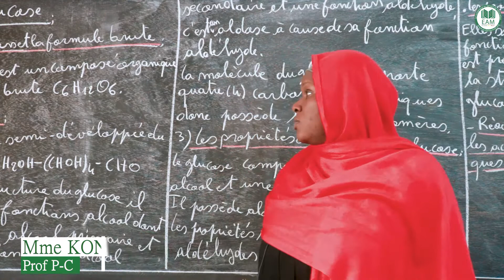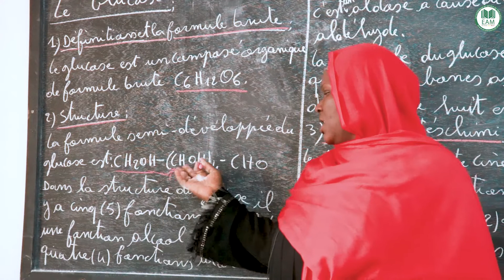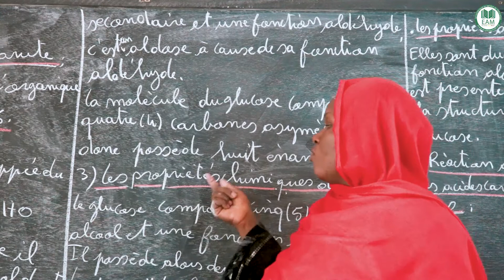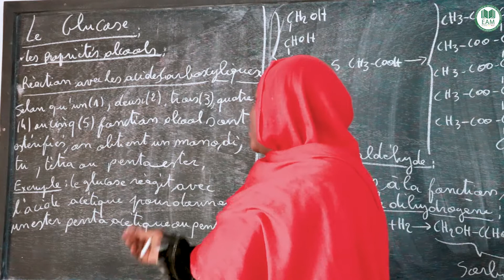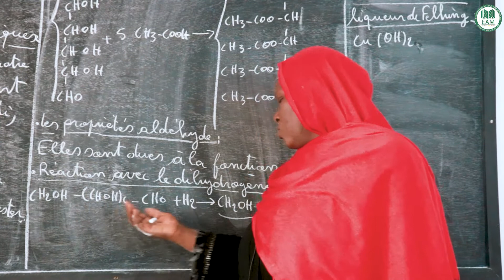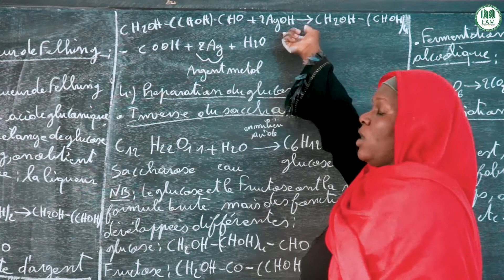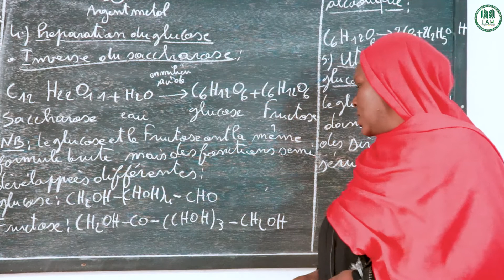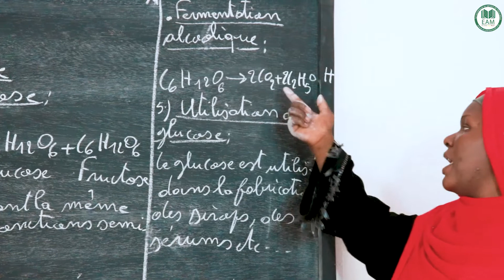Cours - Terminale science experimentale - PC : les glucoses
Le principe d'Ecoles au est simple :
Offrir des cours sur le web en format vidéo du système éducatif gratuitement aux élèves et aux internautes désireux apprendre.
Cette démarche, qui étonne par son altruisme , semble aussi évidente que nécessaire.